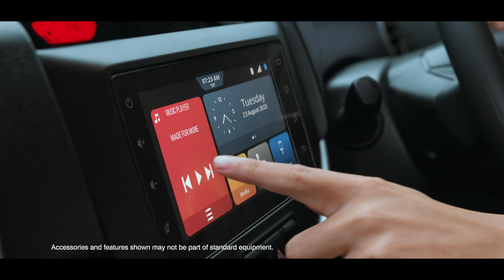Maruti Suzuki S-PRESSO | It's Made for More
Enquire Now.